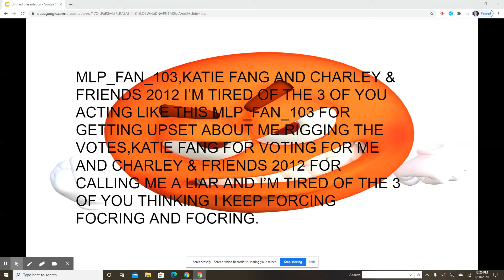I'M FREAKING DONE WITH THIS THING I'M TIRED OF.